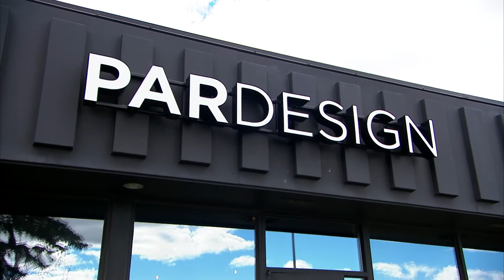Pier-André Roy - Ambassadeur du 50e anniversaire du CSTJ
Diplômé en Techniques d’intégration multimédia, Pier-André Roy est le président fondateur de PAR Design.